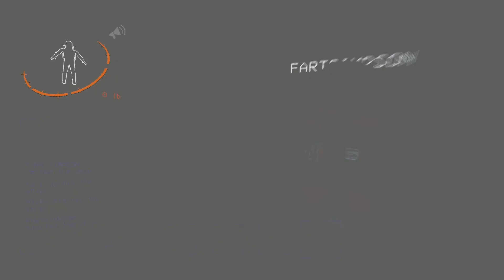WHO GAVE THE MIMIC A GUN!!! | LETHAL COMPANY FUNNY MOMENTS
FINALS ARE OVER. I GET TO EAT AN ENTIRE JAR OF PEANUT BUTTER